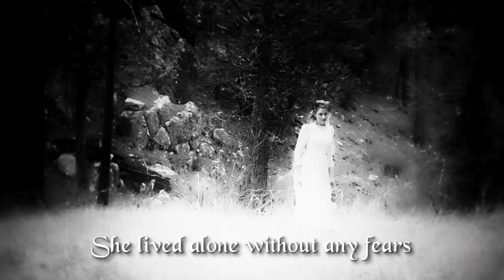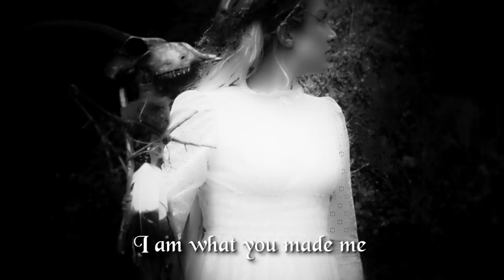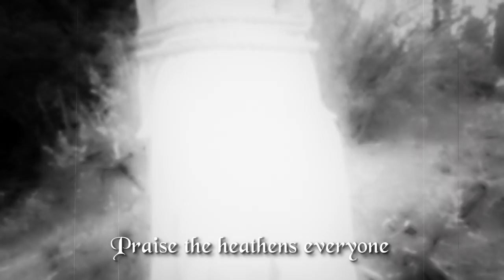ALL HAIL THE YETI - Daughter Of The Morning Star (prequel to Flames) [official video]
All Hail The Yeti Live w/In Flames & All That Remains
02/11/19 – Austin, TX – Come And Take It Live
02/12/19 – Houston, TX – House Of Blues
02/13/19 – New Orleans, LA – Southport Hall
02/14/19 – Atlanta, GA – Center Stage Theater
02/16/19 – Norfolk, VA – The Norva
02/17/19 – Raleigh, NC – The Ritz
02/18/19 – Charlotte,NC – The Fillmore Charlotte
02/20/19 – Louisville, KY – Mercury Ballroom
02/21/19 – Cleveland,OH – Agora Theater & Ballroom
02/22/19 – Columbus, OH – Newport Music Hall
02/24/19 – Niagara Falls, NY – The Rapids Theater
02/25/19 – Pittburgh, PA – Rex Theater
02/27/19 – Sayreville, NJ – Starland Ballroom

Musink Fest w/Hatebreed, SOIA & more:
03/08/19 – Costa Mesa, CA – OC Fair & Event Center

Wacken Open Air:
08/01/19 – Wacken, Germany

All Hail the Yeti "Daughter of the Morning Star" video from the album Screams From A Black Wilderness out via Minus Head Records. Directed by Brian Cox of Flarelight Films.